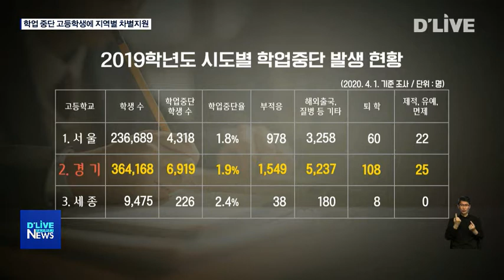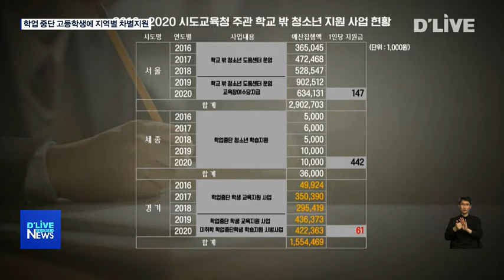[경기] 학업 중단 경기 고등학생 세종시에 이어 두번째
【 앵커멘트 】
전국적으로 학생 인구가 가장 많은
경기도에서
학업을 중단하는 고등학생 수도
전국에서 가장 많은데
비율로 보면 세종시에 이어
두번쨉니다.
학업 중단 학생들에게 지원되는 예산은
거주지에 따라 편차가 있는데
서울보다 지원을
덜 받고 있는 것으로 나타났습니다.
박미현 기잡니다.

【 CG-IN 】
국회 교육위원회 박찬대의원이
교육부로부터 제출받은 자료에 따르면,

서울 지역 고등학생이 23만 6천 7백여 명
이중 학업 중단 학생 수가 4천 3백여 명으로
1.8%에 이르는 가운데

학업이나 대인관계,
학교규칙 등 부적응으로
자퇴한 경우가 980여 명,
퇴학은 60명으로 조사됐습니다

이에 비해 경기 지역 고등학생은
36만 4천 2백여명,
이중 학업 중단이 6천 9백여 명으로
서울보다 많은 1.9%에 이르고
부적응으로 자퇴가 1천 5백여 명,
퇴학이 1백 명이 넘는 것으로 조사됐습니다.

【 CG-IN 】
경기 학생들이 서울 학생과 비교해
학교 생활 등에
더 적응하지 못하는 것으로 나타났습니다.

이는 전국에서
세종시 다음으로 높은 비율입니다.

【 CG-IN 】
이에 대해 박찬대 의원은
학교 밖 청소년 지원사업의 사업 규모와
학생들이 받는 혜택의 편차가 발생해

지역 간 경계를 넘어
보편적으로 적용될 수 있는
시스템 개발의 필요성이 제기된다고

【 CG-IN 】
실제로 2016년부터 2020년
전국 시도교육청별
학교 밖 청소년 지원 사업 현황을 보면

서울이 학교밖 청소년 도움센터 운영과
교육 참여 수당을 지급하는데
29억 여원의 예산을 집행한 것과 비교해

세종시는 3천6백만원,
경기도는 15억5천4백만원을 사용했습니다.

올 한 해 학업중단 학생 1인당
서울 학생이 14만7천원 지원되는데 비해
경기 학생에게는 6만1천원이
돌아가는 셈입니다.

【 VCR 】
교육부는
학업 중단 학생을 대상으로 지원 방침에 대해
예산지원보다
대안교육 기회 확대에
초점을 두고 있다고 밝혔습니다.

【 전화인터뷰 】
정민주
사무관 / 교육부 교육기회보장과
(공교육 안에서도 나가는 이유 중에 하나가 대안교육을 희망해서 나가는 학생들이 상당수가 있거든요. 그렇기 때문에 학교안에서 대안교육을 받을 수 있는 기회를 확대한다든지 다양한 학업중단 예방정책은 추진하고 있습니다. 지원 엄청나게 많이 한다고 해서 학업 중단이 많이 예방되고 꼭 그렇지는 않는데 사실 그건 시도교육청이 노력하는 부분이라고 보시면 될 것 같습니다.)

【 VCR 】
학교 안팎에 따라 생기는
사회 차별적 인식은 물론,
거주지에 따라
청소년들이 동등한 대우를 받지 못한다면
부처간 벽을 넘어
청소년 통합 지원 체계의
구축이 절실해 보입니다.

딜라이브 서울경기케이블tv 박미현입니다.